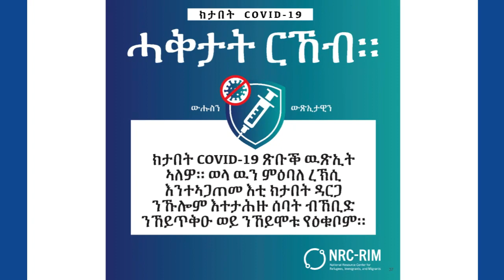Breakthrough Infections PSA (Tigrinya)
COVID-19 vaccines work very well. Most people who get COVID-19 are unvaccinated. It is uncommon for people to get COVID-19 after they are vaccinated, but it can happen. Scientists call this a “breakthrough infection.” Even when breakthrough infections happen, the vaccine still protects almost all vaccinated people from becoming seriously ill or dying. You can prevent breakthrough infections in your community by wearing a mask, even if you are vaccinated. Protect yourself. Protect your community.

Content updated 31 Aug, 2022